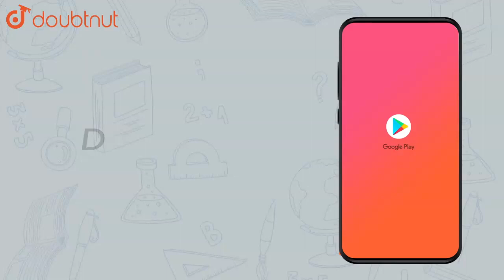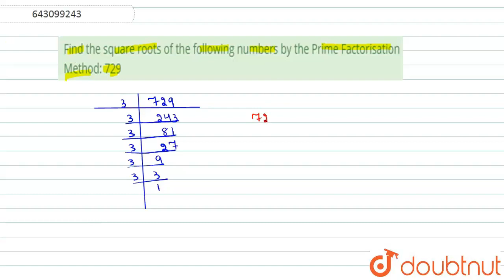Find the square roots of the following numbers by the Prime Factorisat |Class 8 Math |Doubtnut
Find the square roots of the following numbers by the Prime Factorisation Method: 729

Online Class में Admission लेने के लिए यहाँ click करें :
👉Class 8 | English Medium | Tuition Classes :

👉 Have Any Query? Ask Us.